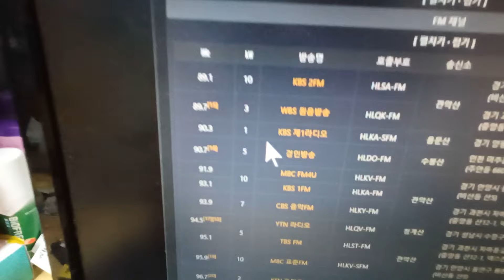The Jensen Post S2 Pt21: Sony CFD-E100 Radio, Casette and CD Player